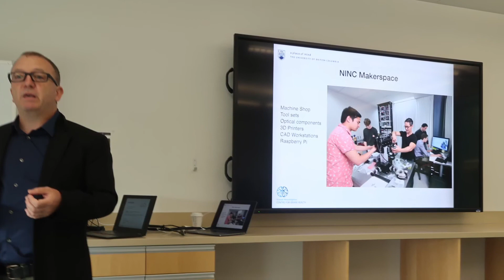Visit to UBC's Djavad Mowafaghian Centre for Brain Health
VLOG of my visit to this world class brain research and Health Centre